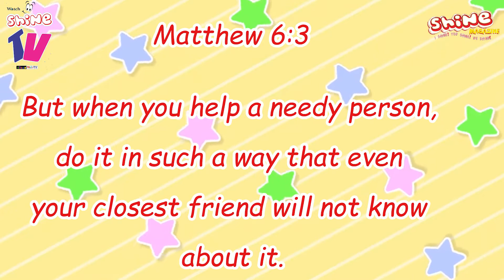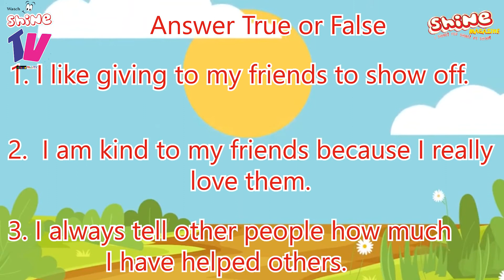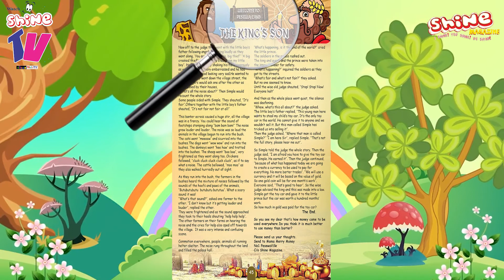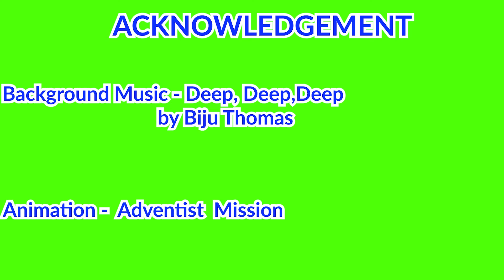Shine TV:Shine Devotional Time #2021-Day 156